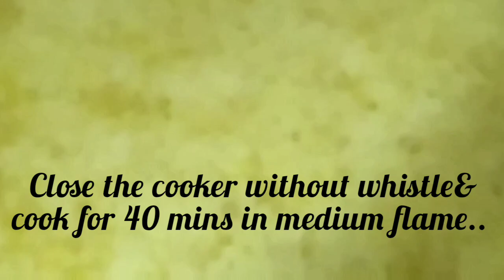Vanilla Cake recipe in Tamil with Subtitles/ Tea cake/ Christmas cake without Oven/ Cooker cake.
Check the video for the easy recipe of Vanilla sponge cake without oven.. You can bake the cake in cooker with few basic Ingredients which we have at home..

This is a basic cake recipe for beginners, just try it at your home for this Christmas & enjoy❤